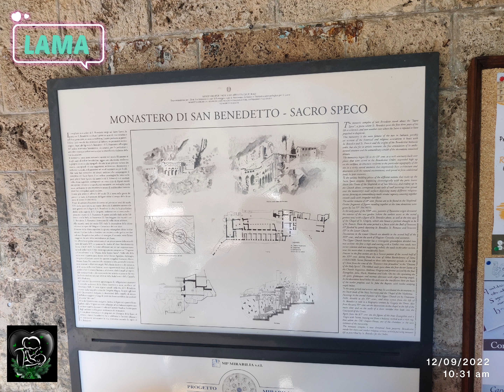🌹BENEDICTINE MONASTERIES IN ITALY ❤️